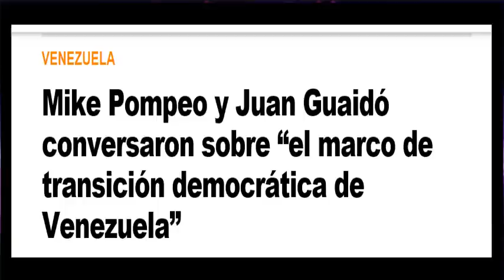!ULTIMO MINUTO! VENEZUELA hoy NOTICIAS al DIA! MARTES 28 de ABRIL 2020, SE VA MADURO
BUENAS NOTICIAS DE VENEZUELA Y EL MUNDO HOY MARTES 28 DE ABRIL 2020 HOY, ULTIMAS NOTICIAS DE VENEZUELA Y ESTADOS UNIDOS HOY, ULTIMA HORA AL DIA HOY, NOTICIAS DEL DIA.